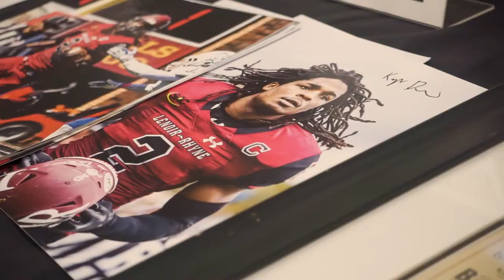Bears Club Recap